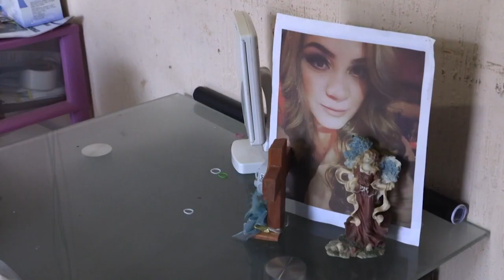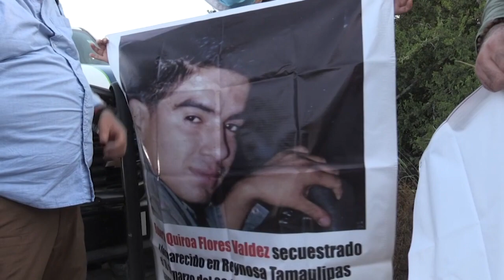La búsqueda desesperada de 95 000 desaparecidos en México AFP